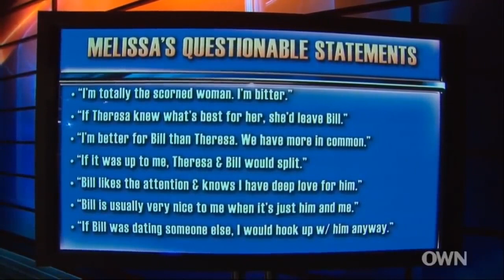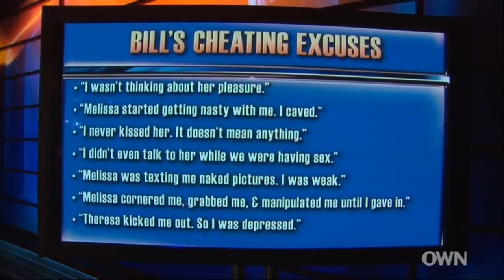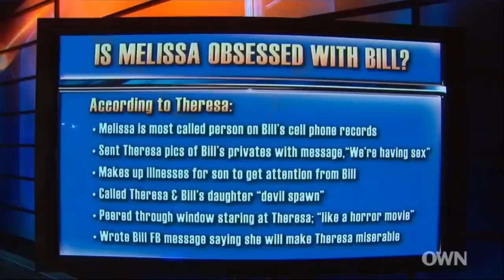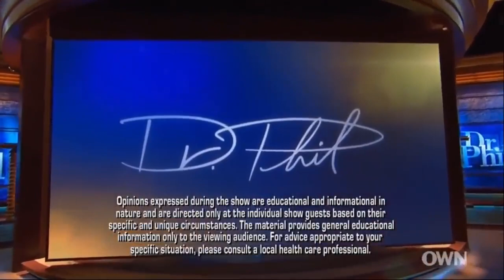Dr Phil Full Episode S12E149 Hands off My Man!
Hands off My Man!
Theresa says her fiancé, Bill’s, ex-girlfriend, Melissa, is jealous and obsessed with trying to ruin their relationship. She claims Melissa is a “psycho stalker” who sends Bill naked pictures of herself, shows up at his workplace unannounced, and is making their lives “hell.” Melissa, who has a 3-year-old son with Bill, says she blames Theresa for destroying their family. She says Bill cheated on her with Theresa when she was pregnant with their son -- so for revenge, she claims she’s slept with Bill several times since he’s been with Theresa. Bill admits he’s made mistakes, including cheating on Theresa twice with Melissa -- but claims it was she who took advantage of him. He says he’s tired of being stuck in the middle of their drama, and just wants to peacefully co-parent with Melissa and marry his true love, Theresa -- but is he sending mixed messages? And, Theresa says she doubts that Bill is the father of Melissa’s 3-year-old son. What will the paternity results reveal? And, will they all heed Dr. Phil’s advice to bring resolution to this drama-filled love triangle?